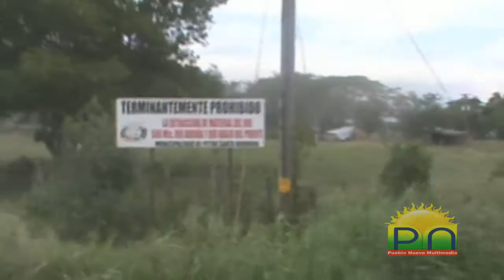Camino a San Antonio de Majada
Un recorrido por varias comunidades del Sector de Majada, iniciando en Rancho Manacal hasta llegar a la pintoresca comunidad de San Antonio de Majada, zona productora de granos basicos y una fuerte actividad en ganaderia como tambien cultivo de Caña de Azucar. Oscar Hernandez nos trae estas imagenes de la zona mas fuerte del municipio de Petoa, Santa Barbara